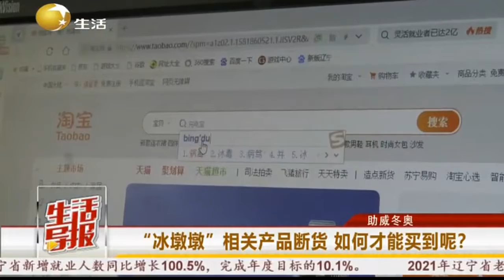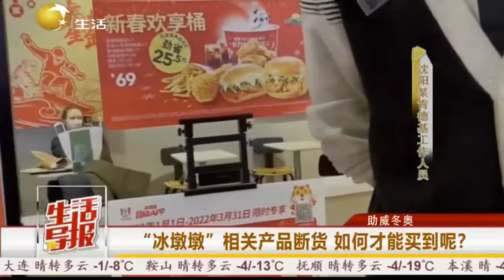“冰墩墩”相关产品断货 如何才能买到呢